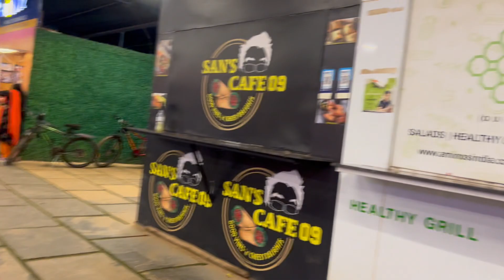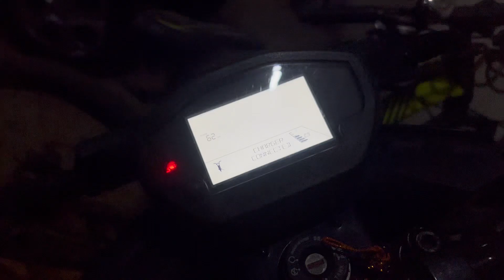INSPIRING & EMOTIONAL Movie | Vlog #53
Follow us for more on our Instagram handles